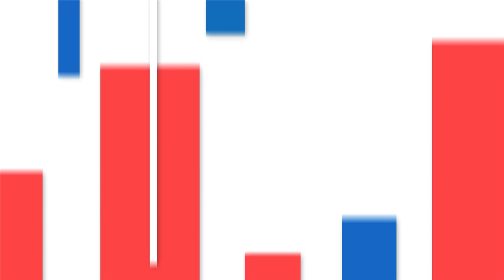Servicio País Cultura barrio Octavio Castro en Puerto Natales